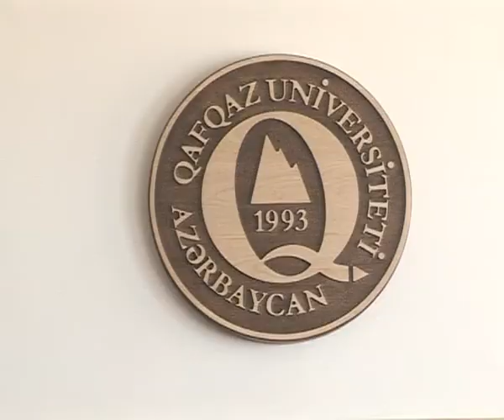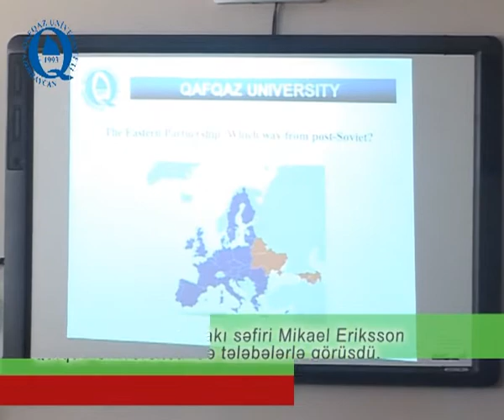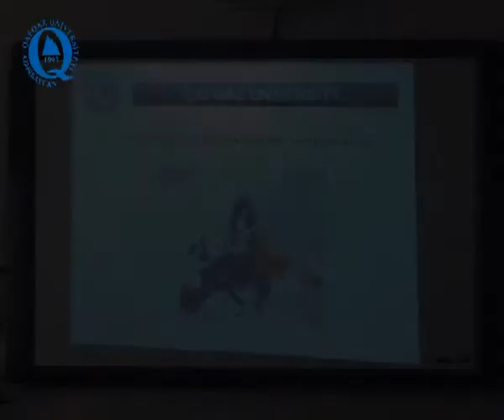Qafqaz Universitetində İsveç-in ölkəmizdəki səfiri ilə görüş keçirilib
Qafqaz Universitetində İsveç-in ölkəmizdəki səfiri Mikael Eriksson ilə görüş keçirilib. Tədbiri giriş sözü ilə Qafqaz Universitetinin rektoru Ahmet Saniç açaraq qonağı bu ali təhsil ocağında görməkdən məmnunluğunu ifadə etdi.
Universitet haqqında qısaca məlumat verən rektor bu ölkə ilə təhsil sahəsində əməkdaşlığın, qazanılan təcrübənin vacibliyini , əhəmiyyətini xüsusi vurğuladı. Tədbirdə İsveç-in ölkəmizdəki səfiri Mikael Eriksson  çıxış edərək bildirdi ki, o, bu vəzifəyə təyin olunana qədər Azərbaycana qısamüddətli səfərləri çox olmuşdur. Ölkəmizin bir çox bölgələrində olan səfir  M. Eriksson  Azərbaycanı çox bəyəndiyini bildirərək dövlətimiz haqqında xoş fikirlərini söylədi.Qeyd edək ki, İsveç-in ölkəmizdəki səfiri Qafqaz Universitetində tələbələr üçün yaradılmış şəraitlə, təhsilin keyfiyyəti ilə həmçinin tələbələrin istifadəsinə verilmiş laboratoriyalarla yaxından tanış oldu. O, buradakı təhsil imkanlarından razı qaldığını bildirdi. Həmçinin tələbə-müəllim mübadiləsində təhsil proqramlarının daha da genişlənməsinin əhəmiyyətli olduğunu qeyd etdi. Səfir İsveç- Azərbaycan arasında təhsil sahəsində qurulmuş əlaqələrin gələcəkdə də davam etdiriləcəyinə əminliyini vurğuladı.
Səfir M. Eriksson  çıxışının sonunda tələbələri maraqlandıran suallara cavab verdi.
Tədbirin sonunda Qafqaz Universitetinin rektoru Ahmet Saniç İsveç-in ölkəmizdəki səfiri Mikael Erikssona  xatirə plaketini təqdim etdi.